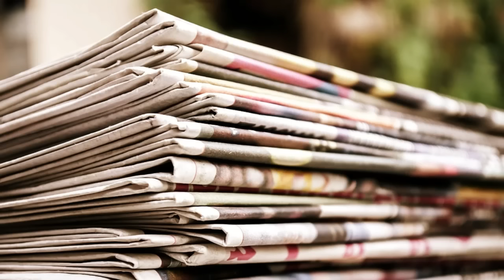পাপ এড়াতে বালুর হবে পার্থর পরিণতি? রেশন দুর্নীতির দায় ঝেড়ে ফেলতে চাইছে শাসক, পারবে নাকি ফাঁসবে?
জ্যোতিপ্রিয় মল্লিক বলছেন, 'মমতা, অভিষেক সব জানেন।' ঠিক কী জানার কথা বলছেন তিনি বলুন তো? অথচ তৃণমূল কংগ্রেস এখন বালু বাবুকে নিয়ে সেটাই বলছে যেটা আমরা পার্থ, মানিক, জীবনকৃষ্ণদের বেলায় শুনেছি। 'ওরা কী করেছে তার দায় ওদের, দলের নয়।' তাহলে কে জানেন? কী জানেন?